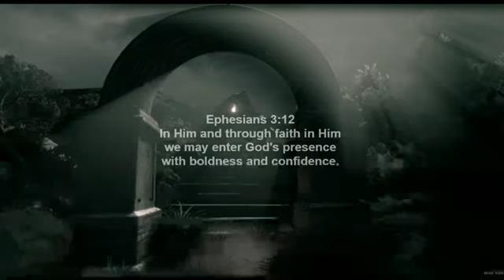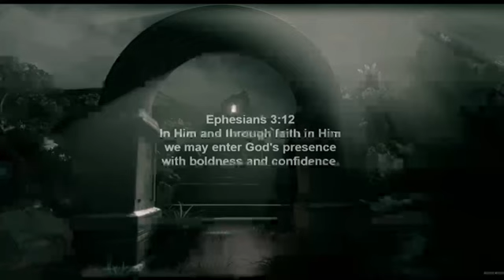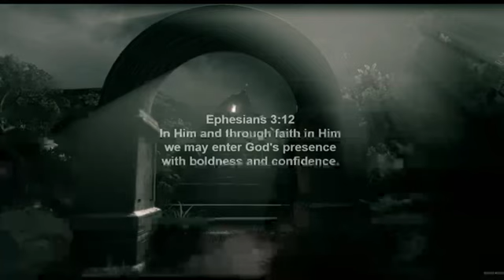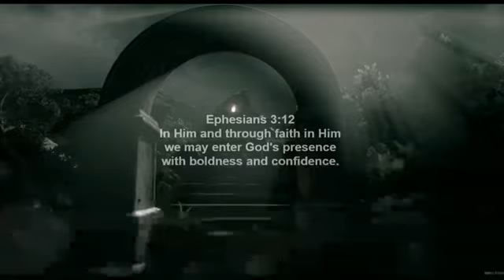Ephesians 3:12 In him and through faith in him we may approach God with freedom and confidence.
Ephesians 3:12 New International Version
12 In him and through faith in him we may approach God with freedom and confidence.